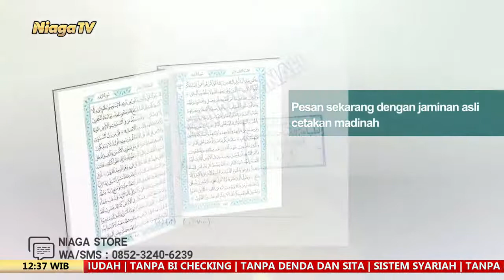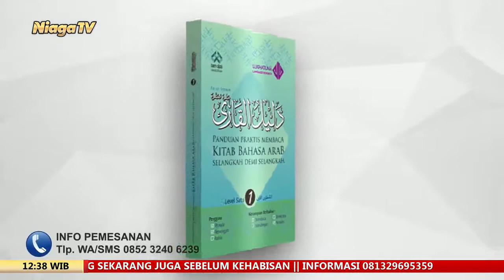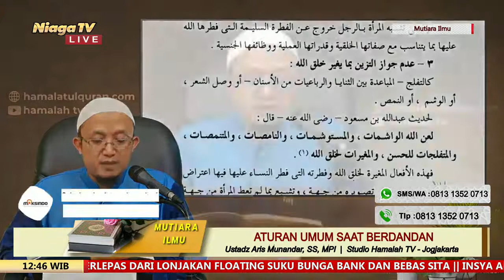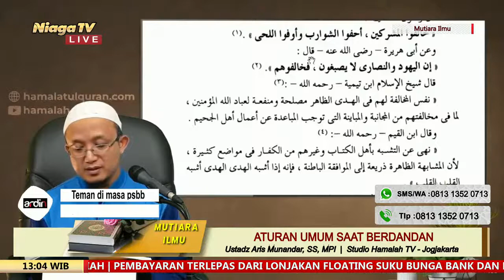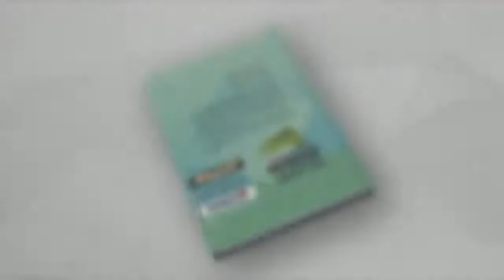Fikih Berdandan #5 [Aturan Umum Saat Berdandan] Ustadz Aris Munandar, SS, MPI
[Taman Surga]

Fikih Berdandan #5  |  Aturan Umum Saat Berdandan